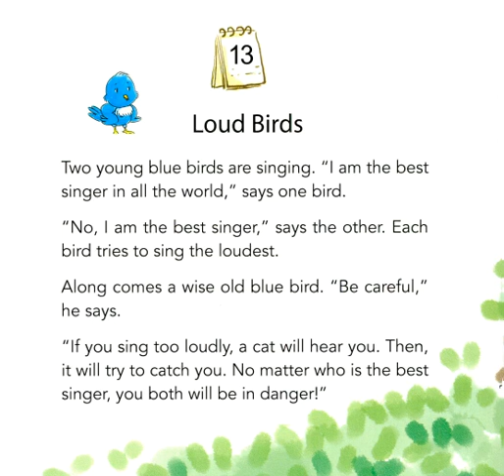One story a day April story 13 loud birds